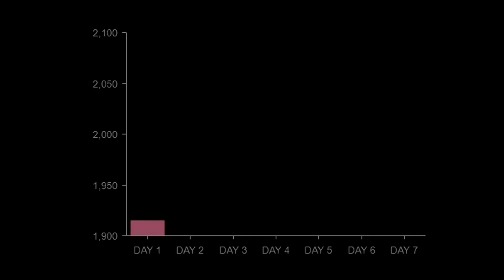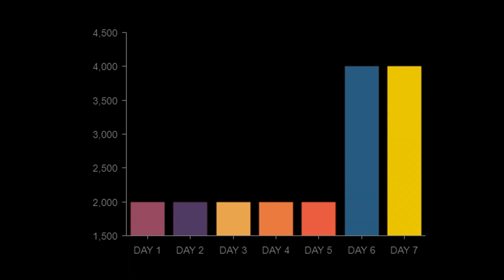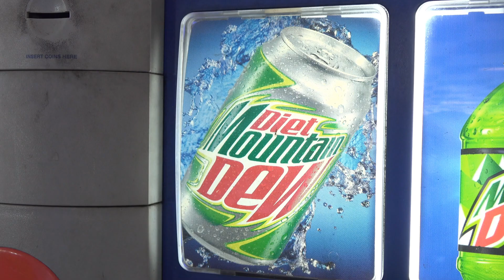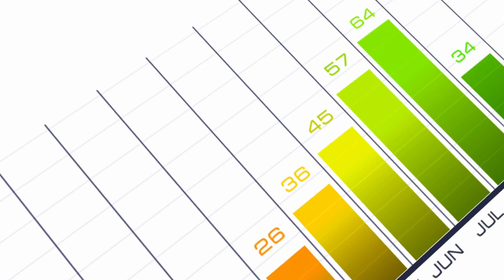Cheat Meals Are Ruining Your Progress (A Better Way)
Do cheat meals ruin progress? They certainly can, but it depends. I talk about the dangers of cheat meals and cheat days, and ways you can still enjoy more of your favorite foods while cutting and get the results you want.

Find out more about refeeds (high/low calorie days) and how to implement them into your cutting phase

Apply for online coaching so you can get out of your head and into the body you want